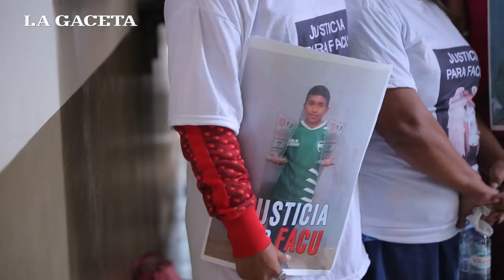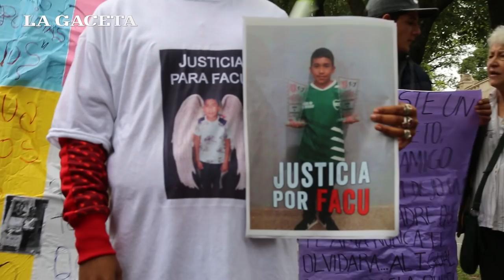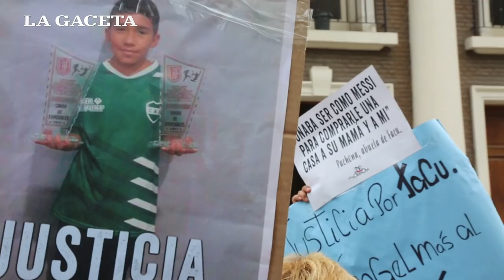La fiscala Giannoni recibió a la familia de Facundo Ferreira en Tribunales